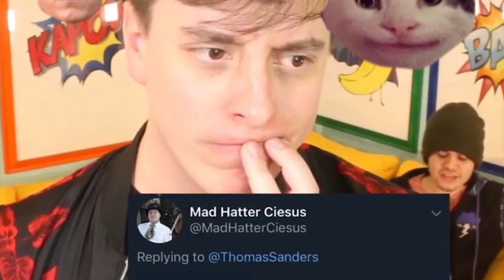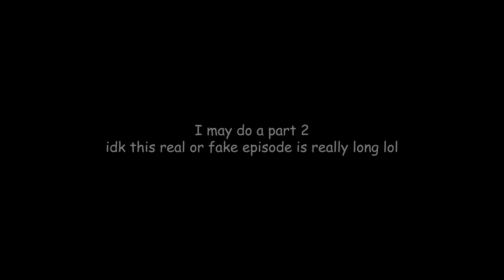"Real or FAKE SUPERHEROES??" but it's a meme l Thomas Sanders and friends meme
I got like 7 minutes into this video and got tired of making memes so I may continue memeing the video but i'm not promising anything lol